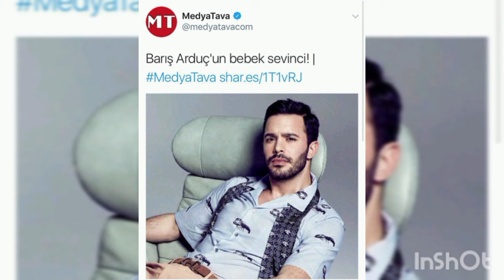Elcin Sangu 💕 Baris Arduc -Familia